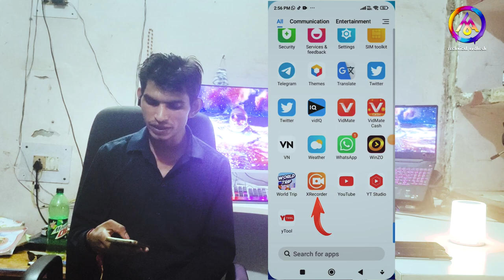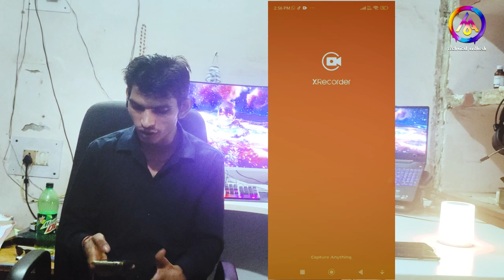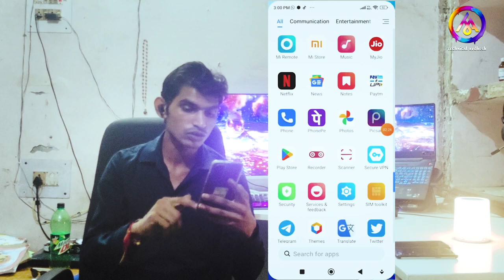How To grow Youtube | how to grow your youtube channel | how to grow your youtube channel 2022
2. how to grow on youtube
3. how to grow on youtube 2022
4. how to grow your youtube channel 2022
9. how to grow your youtube channel fast
11. world trip app
12. Technical Avdhesh
13. Youtube channel fast grow kaise kare
14. how to start a youtube channel
15. how to create a youtube channel
16. how to grow new youtube channel
17. how to start a youtube channel for beginners

2. how to grow on youtube
3. how to grow on youtube 2022
4. how to grow your youtube channel 2022
9. how to grow your youtube channel fast
11. world trip app
12. Technical Avdhesh
13. Youtube channel fast grow kaise kare
14. how to start a youtube channel
15. how to create a youtube channel
16. how to grow new youtube channel
17. how to start a youtube channel for beginners

Love ❤️ relationship 👩‍❤️‍👨
Love
Free paytm cash
100% Working track work
1. how to grow your youtube channel
2. how to grow on youtube
3. how to grow on youtube 2022
4. how to grow your youtube channel 2022
9. how to grow your youtube channel fast
11. world trip app
12. Technical Avdhesh
13. Youtube channel fast grow kaise kare
14. how to start a youtube channel
15. how to create a youtube channel
16. how to grow new youtube channel
17. how to start a youtube channel for beginners

1. Word Trip App Se paise kasise kamaye
2. Word Trip App Level 38 word trip app
3. withdrawal prblm word trip app
4. withdrawal problem word trip app hack
5. trick new earning app today
6. free paytm cash earning app
 7. without investment 20220 today
8. new earning app today
9. free paytm
10. Free
11. investment

world trip app withdrawal proof
Earning app
 world trip app 38 level pr kya milega
world trip app 38 level pr kitne paise milte hai
world trip app 38 level 38 level of
world trip app
world trip me self earning kaise kre
 world trip self earning Tricks
 Make money online Best earning app for Android 2021
 2021 Best Paytm Cash
 Ear
 trip app unlimited earning
 Tricks world trip app hack mode
world trip app unlimited coins earning Tricks
world trip app hack trick m

world trip app new
world trip app problem
world trip app tricks
world trip app withdraw proof
world trip app withdrawal
world trip app withdrawal problem